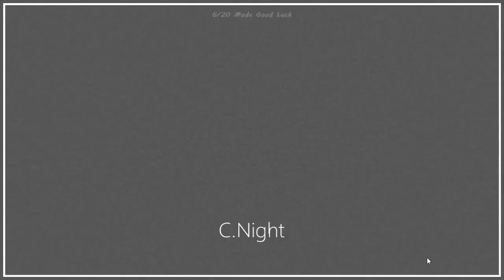Five Night's at JoaCo 4 The Beginning of the Nightmare | 6/20 MODE COMPLETE! (Version: 1.0.999)